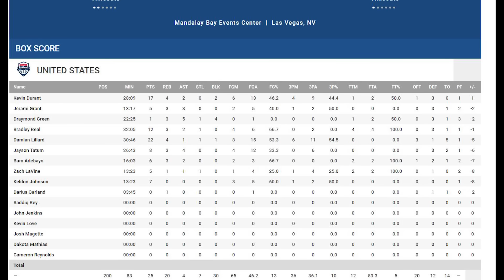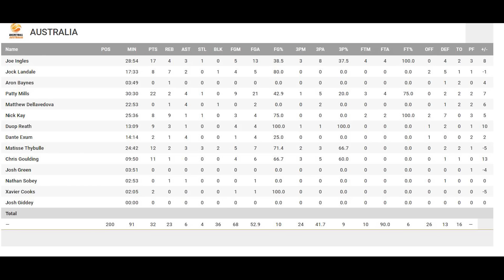USA vs Australia Full Game Highlights | USA Basketball Exhibition | July 12, 2021 | 1080p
USA vs Australia Full Game Highlights | USA Basketball Exhibition | July 12, 2021 | 1080p | FreeDawkins